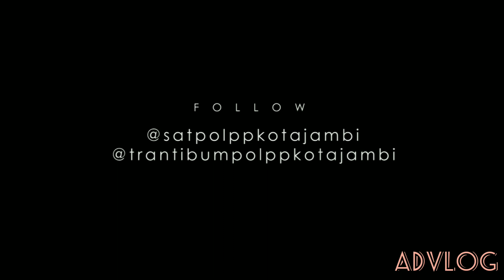Festival & Carnaval Angso Duo Kota Jambi | AdSMovie #1